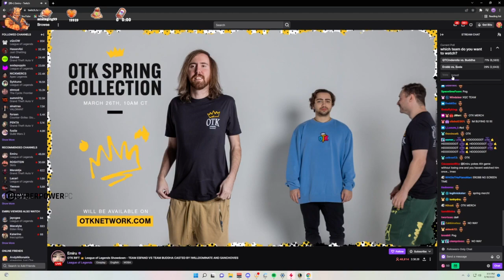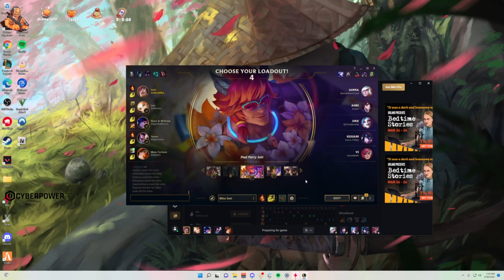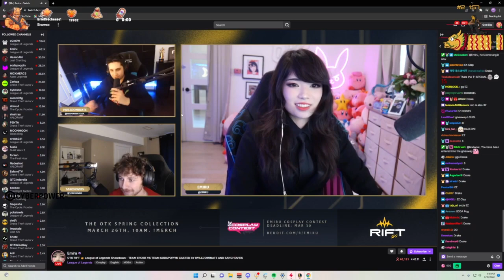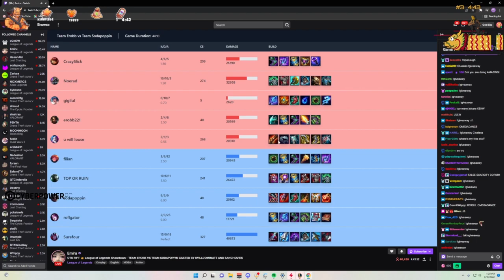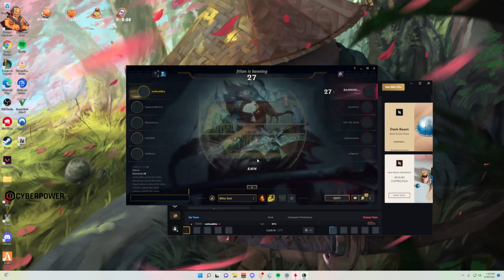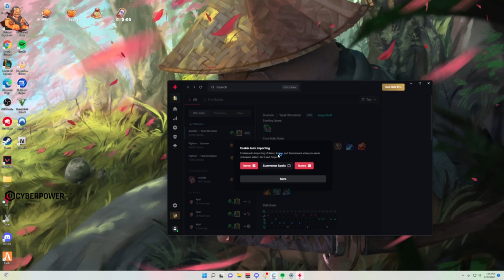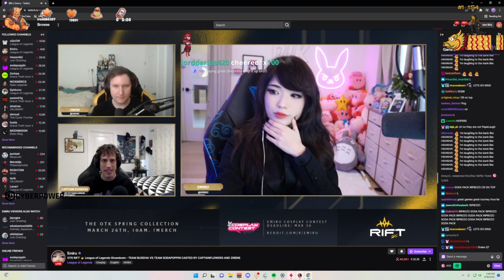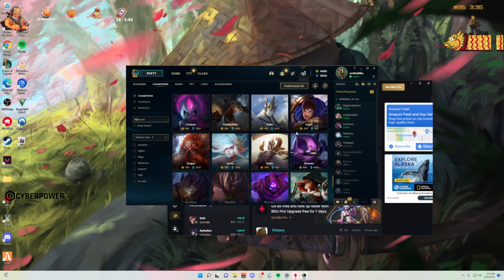MiKiKeiVod "buddha" (Part.2) League Of Legends ^_^ 03|18|22